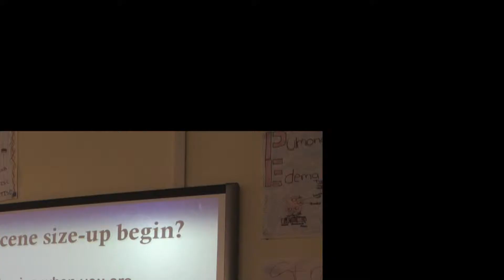EMS 2014 boces